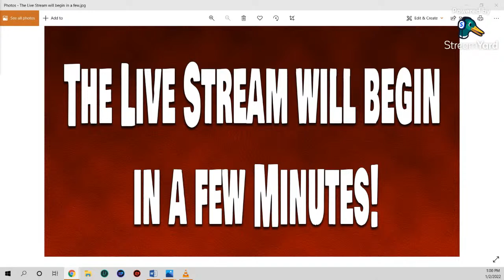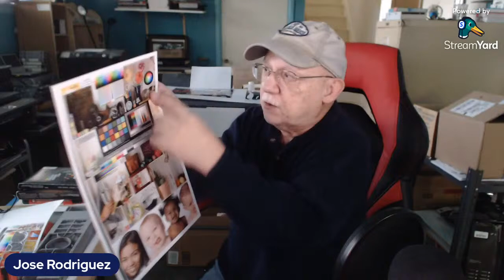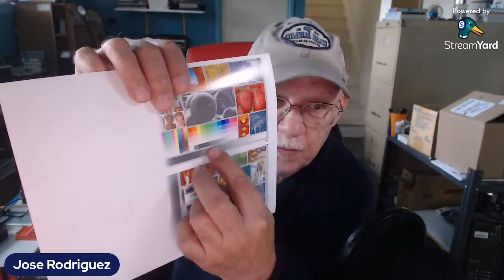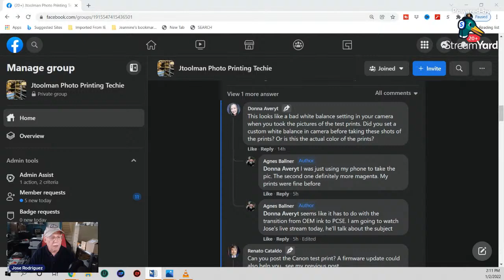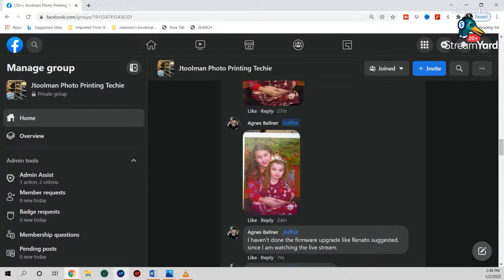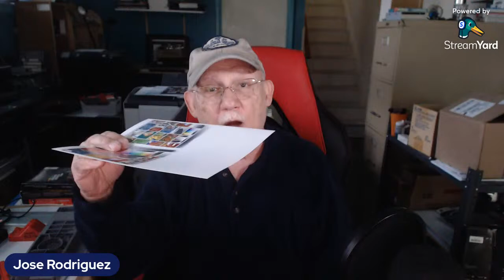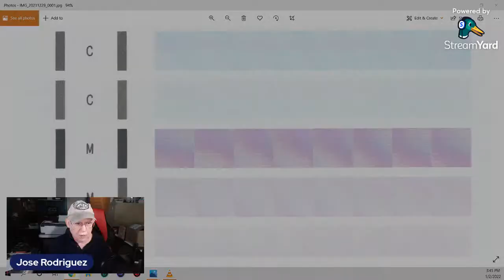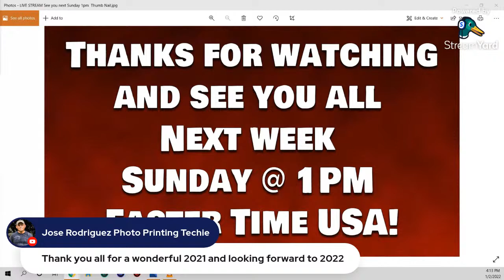Jose Rodriguez Photo Printing Techie Sunday Live Stream 1PM EST USA 1-2-2022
We discuss all subjects related to Photo printing and the options available.
Guests, How to, Demos, Q&As

I had been given the opportunity to provide my Group members and Subscribers to the YT Channel a 10% discount offer for both QIMAGE Ultimate ( WINDOWS ) and QIMAGE ONE ( MAC & Win)!

700MML CANON OEM carts for the PRO-1000 and direct use on PRO 2000- and up